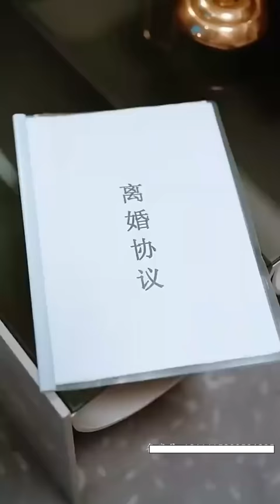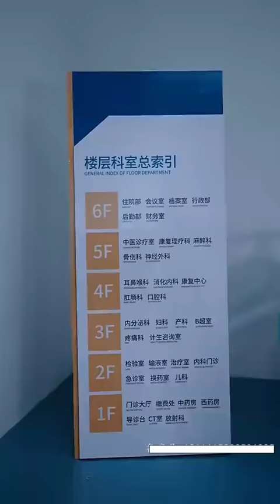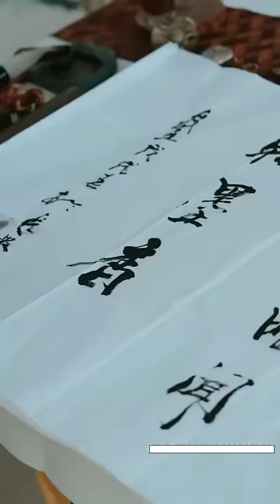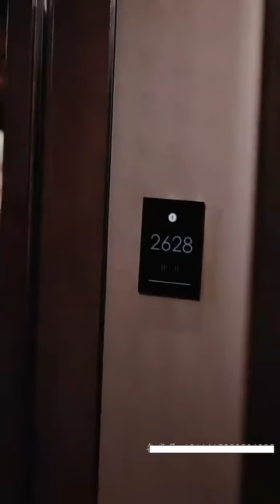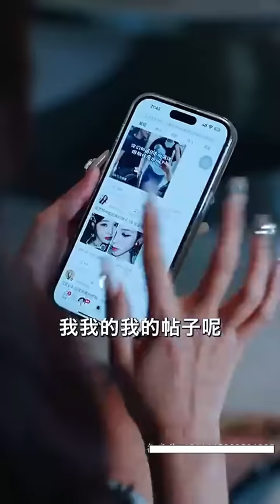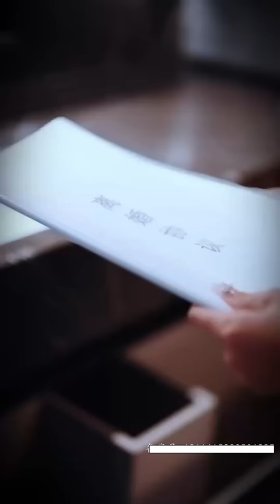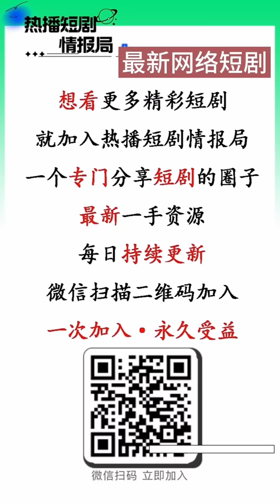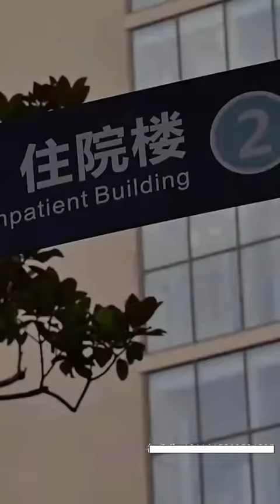【ENG】皇后被指證謀害皇上被追殺時墜湖穿越現代，不僅是豪門太太還是婆婆掌心寳，本以爲是破壞總裁感情的第三者，沒想到總裁已經愛上了她并且非她不可❤全集#甜寵